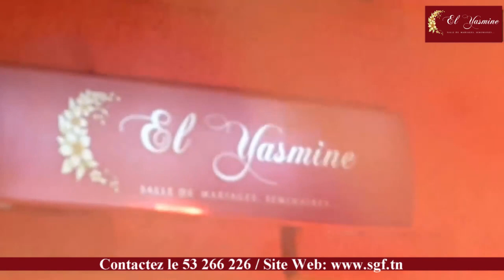el Yasmine 2016